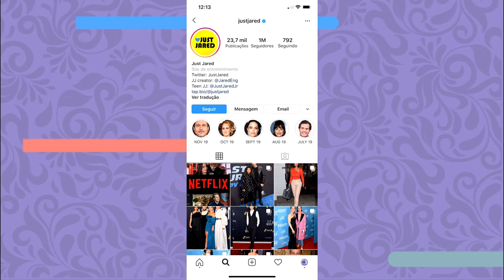50 FATOS SOBRE NÓS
Hoje vamos continuar a NATISA WEEK fazendo a tag 50 FATOS SOBRE MIM!  Vamos contar muita coisa legal, vem com a gente ❤️

Quem somos?